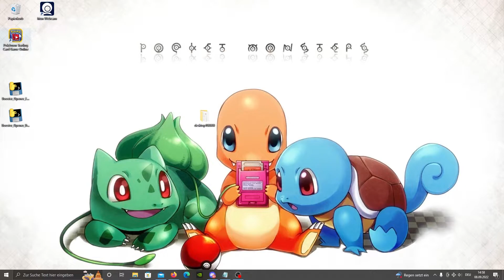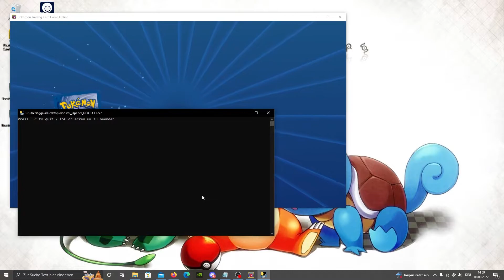Pokemon Trading Card Game Online Booster Opener Bot - 100 Booster AFK öffnen - PTCGO Bot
In diesem Video zeige ich euch, wie ihr meinen Bot verwenden könnt, um die Booster in PTCGO zu öffnen, ohne dass ihr dafür vor dem Rechner sitzen müsst.